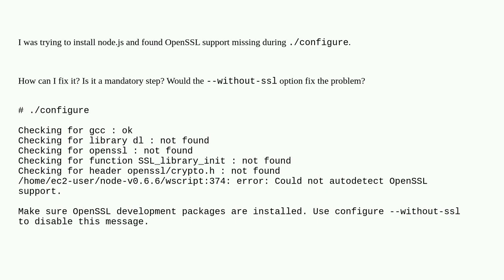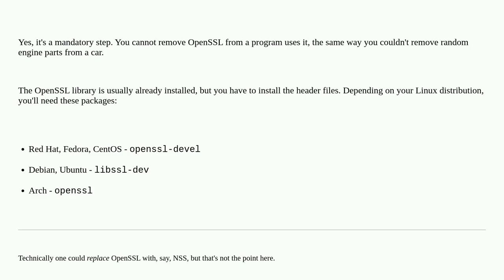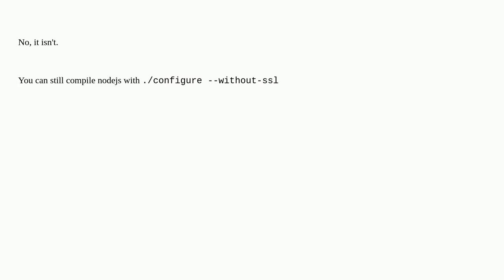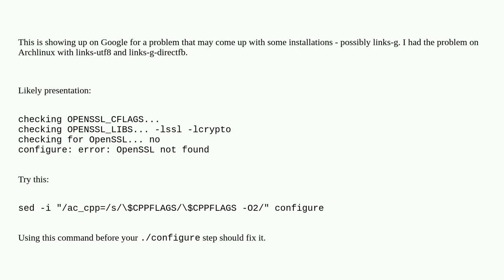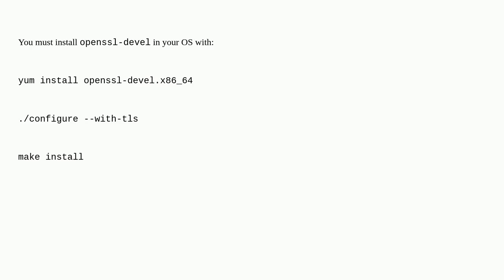OpenSSL missing during ./configure. How to fix?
A special thanks goes out to the community

  openssl linux